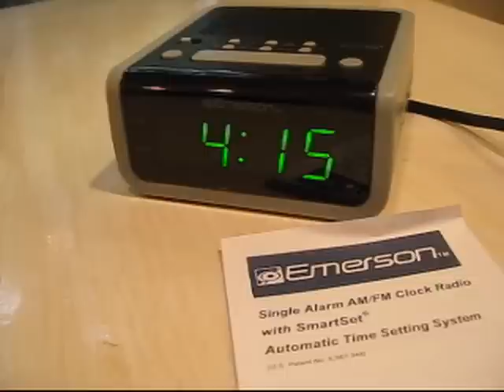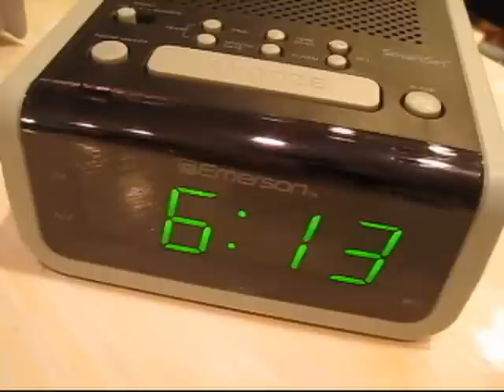Emerson Smartset Clock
Tired of resetting your clock after the power goes out? We tried out this Emerson Smartset Clock which automatically knows the time and date and resets itself if the electricity goes out. It's an atomic clock at at affordable price, under $25.

Video by Lauren Traub Teton, exclusive for Twifties.TV and RealPeopleMarketing.com.